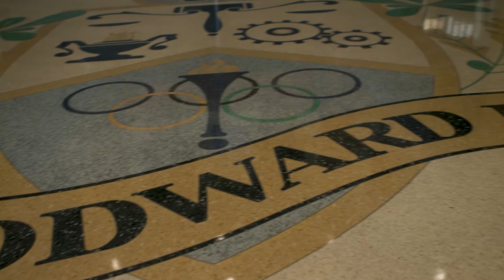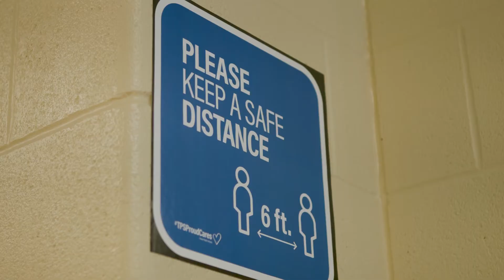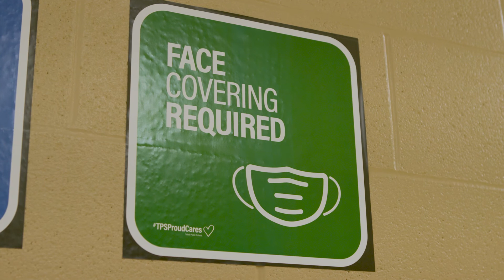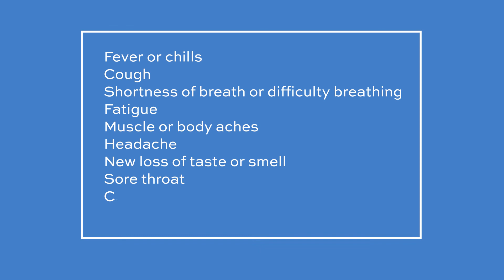Preparing Students To Return To TPS | COVID-19 News | Toledo Public Schools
Toledo Public Schools Assistant Transformational Leader John Krajeski provides a snapshot of what you and your students will see when they return to school on March 1.

PREPARING FOR RETURN
TPS Senior Director of Pupil Placement Dr. Chelle Pelz, Ed.D. shares some things you need to know so that you're prepared to return to school for in-person instruction:
-Breakfast will not be served in the cafeterias at the high schools this year
-Students will enter the building at the designated door and proceed to their lockers (please do not share lockers with other students), and then go directly to their first class
-Colored lanyards will be assigned to students upon arrival to hold their Student ID (students following A Schedule will receive a Red Lanyard; students following B Schedule will receive a Blue Lanyard; students following C Schedule will receive a Clear Lanyard
-If students do not have their Student ID one will be provided within the first few weeks of school (students will be asked to wear a lanyard even if they have not received their Student ID yet)
-Come with a fully-charged Chromebook and all supplies

REDUCING EXPOSURE
Assistant Principal of Waite High School Scott Biggs discusses several ways to reduce exposure:
-Follow social distancing protocols (stay six feet apart)
-Follow signs and stay to the right in hallways and stairwells
-Sanitizing stations will be provided throughout the building
-Cleaning supplies will be provided in each classroom
-Bring a water bottle to fill up at the water fountains

FACE COVERINGS
Assistant Principal of Toledo Early College Paulette Cole provides a reminder on the wearing of face coverings:
-When students enter the building they will be required to wear an appropriate mask (covers nose and mouth completely)
-Bring extra masks in case they are needed throughout the day
-The only time students will be allowed to have their mask off during the day is when they are eating in the cafeteria

HEALTHY STUDENTS
Dean of Students at Bowsher High School Meghann Barnum talks about the steps to being healthy and successful at TPS this year:
-Be sure to wash your hands throughout the day
-Sanitizer will be available and students are welcome to bring their own hand sanitizer
-If a student is experiencing any symptoms before the school day please stay home and have a parent or guardian call the school so that the student may receive an excused absence
-If a student begins to experience symptoms while at school the nurse will contact a parent or guardian and the student will be sent home